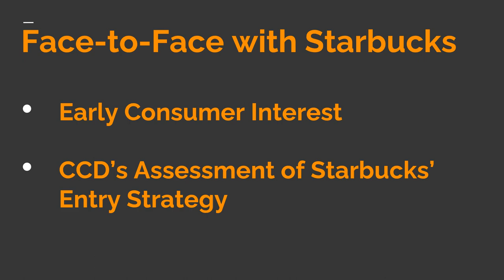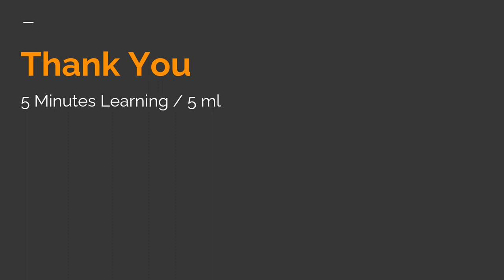Coffee Wars in India: Cafe Coffee Day Takes on the Global Brands - Coffee Day Case Study - Harvard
Café Coffee Day (CCD) is contemplating how to respond to the entry of Starbucks into the Indian coffee chain market. The case study describes the emergence of CCD as the leading coffee chain in India, with over 1,400 cafes in India. In early 2013, Starbucks, the world's leading coffee chain company, opened its first 11 outlets in India's metropolitan cities with local giant, Tata, and promises of a national roll out. CCD management debated whether there was plenty of room for both Starbucks and CCD in India's large growing market, or whether Starbucks' entry required CCD to respond more assertively.